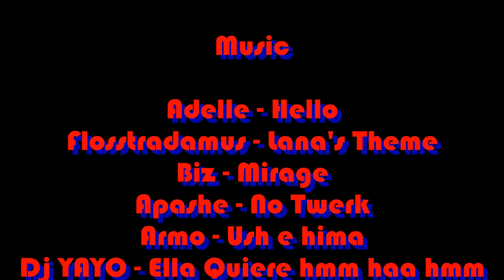Samp Let's Play #3 | Cops & Robbers | Հայերեն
Music
Adele - Hello
Flosstradamus - Lana's Theme
Biz - Mirage
Apashe - No Twerk
Armo - Ush e hima
DJ YAYO - Ella Quiere hmm haa hmm